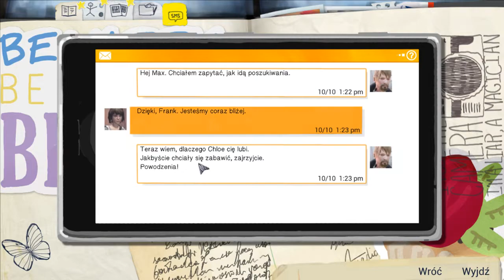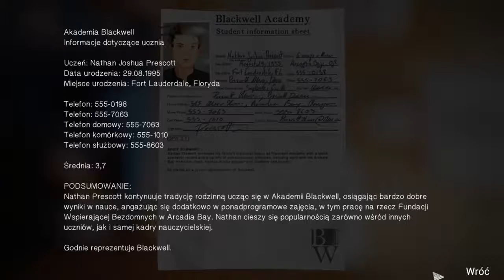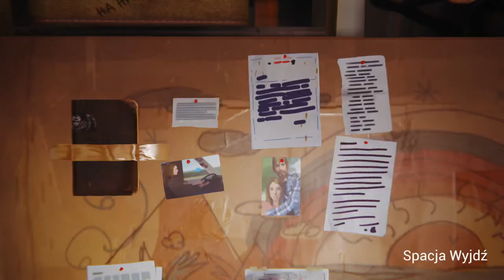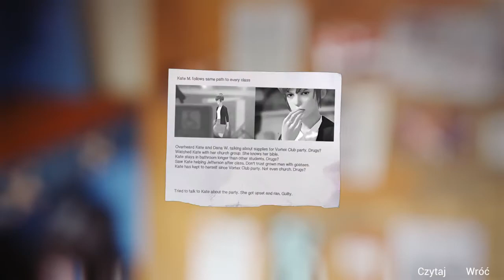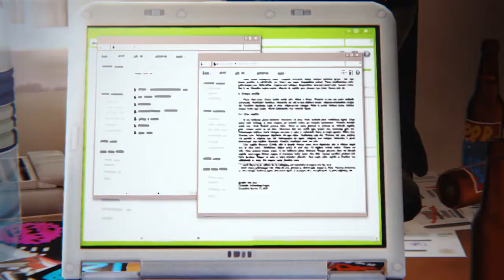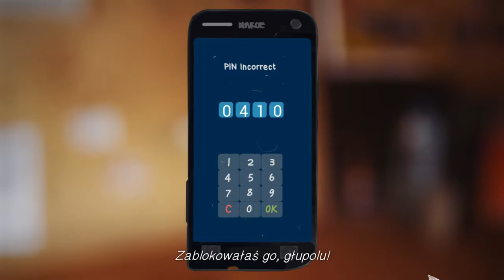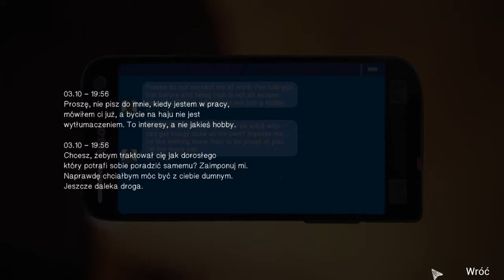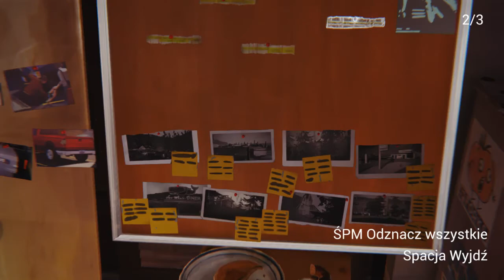Super Detektyw PG | Life is Strange #19